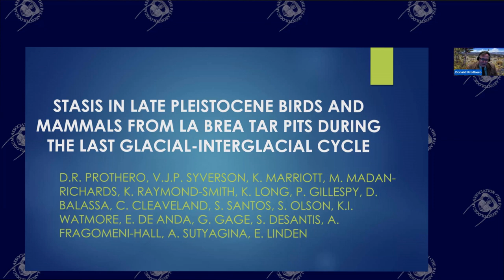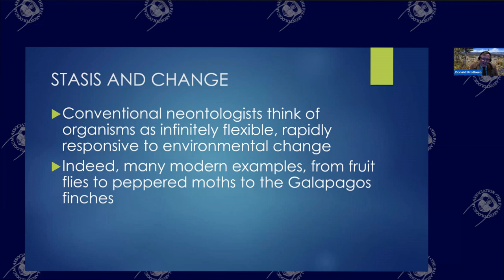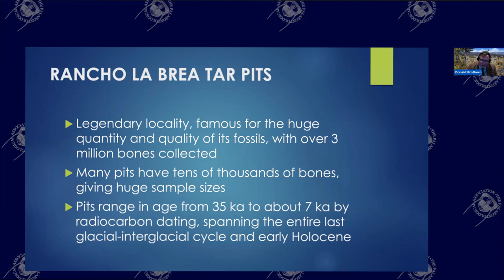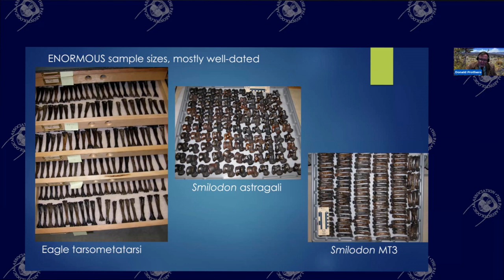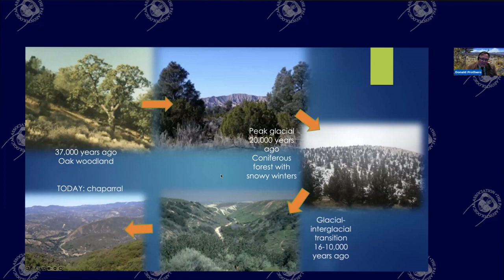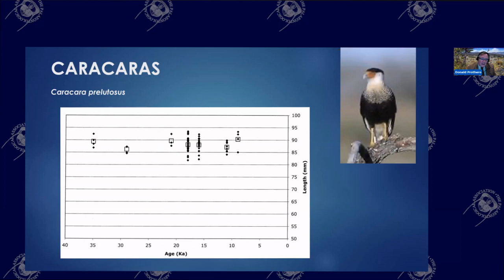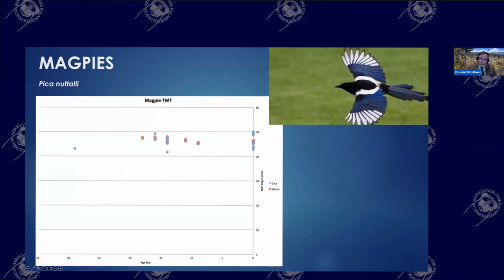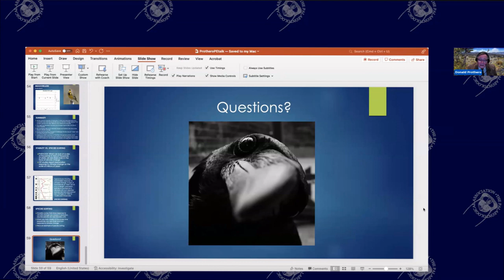Donald Prothero | How do animals respond to climate change?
An online talk given by Donald Prothero, the PalAss Exceptional Lecturer  2023/24 given at the 2023 PalAss AGM. Full title: "How do animals respond to climate change? Lessons from the prehistoric birds and mammals of La Brea Tar Pits"